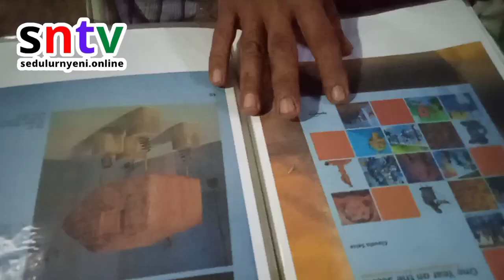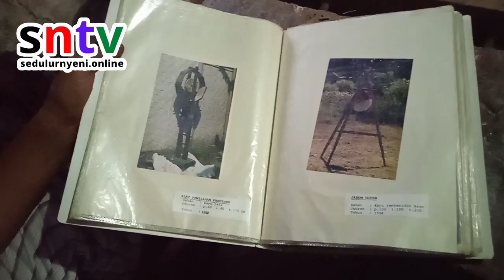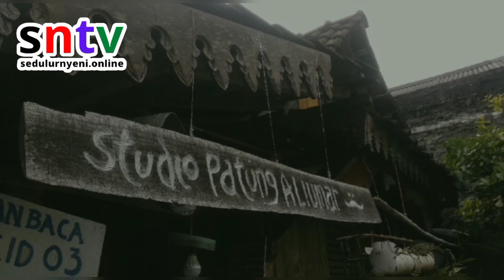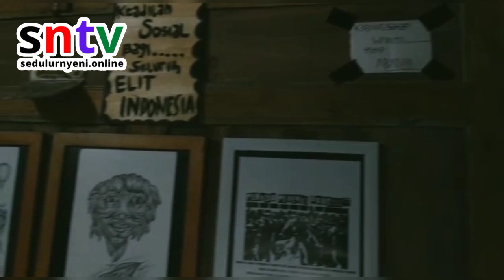Cara Membuat Negara Aman Tentram Damai Menurut Ali Umar Pematung Indonesia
Cara membuat negara aman tentram damai menurut Ali Umar seniman patung Indonesia yaitu dengan mengakomodir kinerja tokoh agama dan seniman, seperti kisah Nabi Nuh.